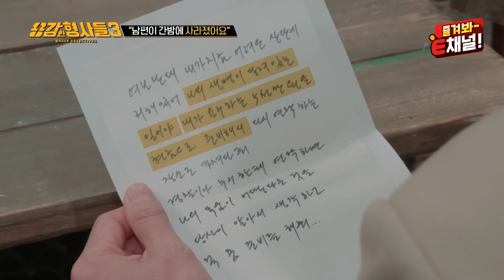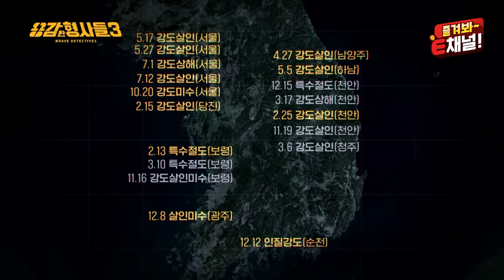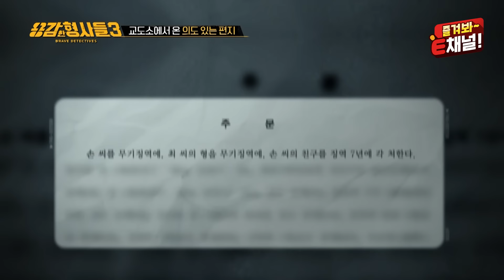🕵‍♂31회 요약 | 천안 경리부장 납치사건 | 수차례 합을 맞춰 온 2인조 악마들 [용감한형사들3] 매주 (금) 밤 8시 40분 본방송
2005년 11월, 한 여성으로부터 실종 신고가 접수된다.

전날 밤, 회식을 마치고 직장동료와 찜질방에 다녀오겠다던 남편이
다음 날까지 귀가도 하지 않고 휴대전화마저 꺼져있다는데.

그런데..!! 그로부터 4시간 뒤.. 112에 다급히 또 한 통의 신고가 들어온다.
남편의 실종신고를 해 왔던 아내였는데...

방금 전 어느 택시기사가 편지 하나를 건네주고 사라졌다는 것이었다!
편지 속에는 남편의 글씨로 지금 목숨이 위태롭다며
이틀 뒤, 5천만 원을 들고 약속한 장소로 와달라고 적혀 있었는데...

사건은 곧바로 단순실종이 아닌 납치사건으로 전환되고!

“7명을 더 죽였습니다. 이거 잘 해결되면 3탄 기대하세요.”
과연 범인의 말은 전부 사실일까, 그들의 악행은 어디까지인가?!

영화 ‘악인전’의 모티브, '천안 경리부장 납치사건'의
수사 일지와 숨겨진 뒷이야기가 공개된다.